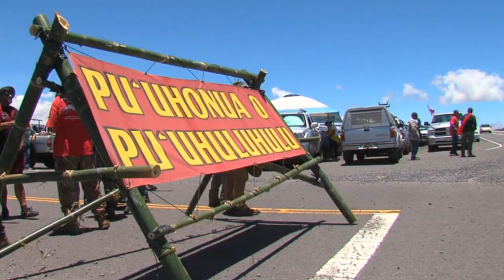Mayor Kim Makes Surprise Visit To Puʻuhonua o Puʻu Huluhulu (July 14, 2019)